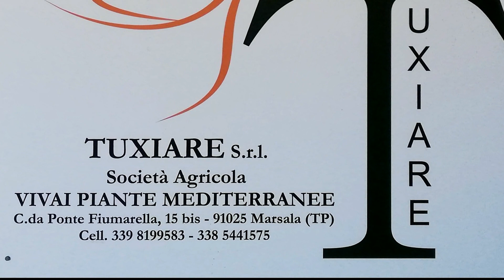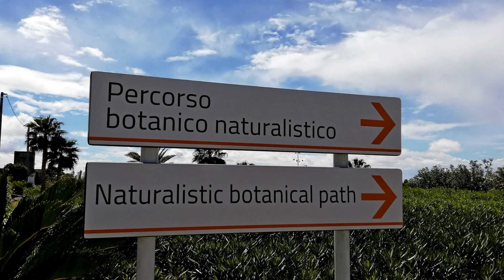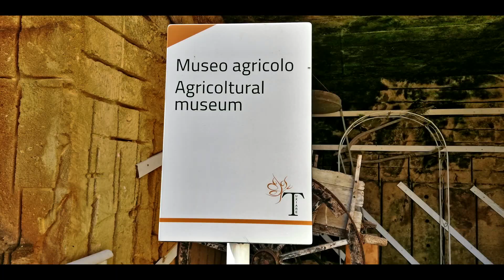una gita a marsala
una gita a Marsala (TP)